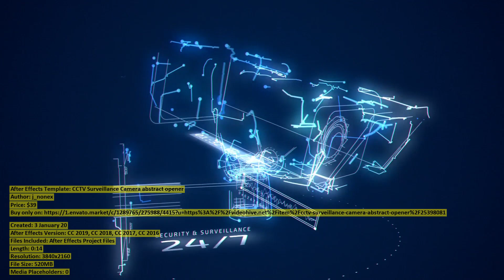CCTV Surveillance Camera abstract opener | After Effects Template | VideoHive 25398081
Created: 3 January 20
After Effects Version: CC 2019, CC 2018, CC 2017, CC 2016
Files Included: After Effects Project Files
Length: 0:14
Resolution: 3840x2160
File Size: 520MB
Media Placeholders: 0
Text Placeholders: 5

Category: (openers)

Description: Surveillance and Security Opener. New,  4K, 30 FPS Pre Rendered opener for CCTV Surveillance companies. All texts ...
Dear author j_nonex, if you believe any that the use of the project preview on this channel are not legitimate, please write to e-mail and we will delete your video within 24 hours.